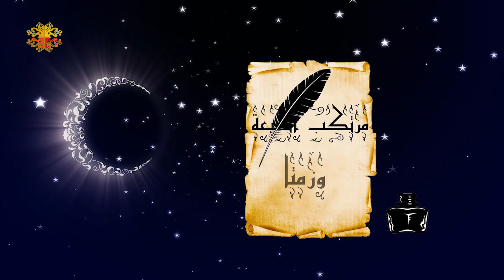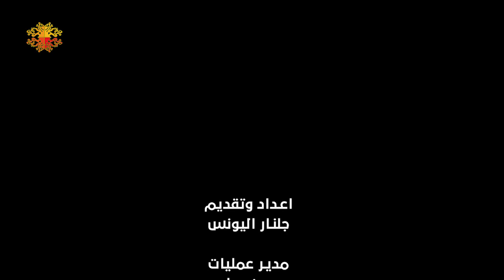رمضان..ومرتكب السبعة وزمتا | فانوس مع جلنار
النص:
أكيد بتعرفو عبارة "عامل السبعة وزمتا" يعني اذا انت ما استخدمتها بحديثك شي يوم أكيد سمعت فيها.. هي يا سادة يا كرام بشكل بسيط وسريع مرتكب السبعة وزمتا هو شخص بيرتكب المعاصي وبيعترف بمسؤوليته عنها علناً بدون أي أدنى درجة من درجات الإحساس أو تأنيب الضمير...
بهالحلقة رح نحكي عن إحدى أهم الأفكار الفريدة يلي منبنيها براسنا عن الأشخاص بناء على العلاقة بين شهر رمضان والعباد..
برنامج فانوس مع جلنار
إعداد وتقديم: جلنار اليونس
الألبسة: شركة سما دبي
موقع التصوير: مطعم المونالي